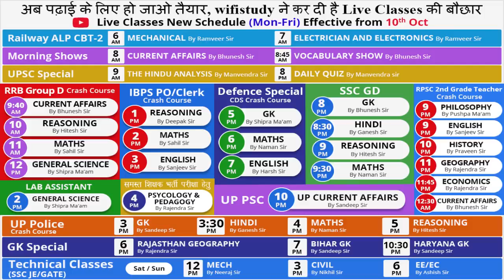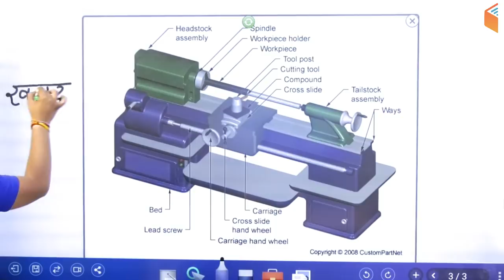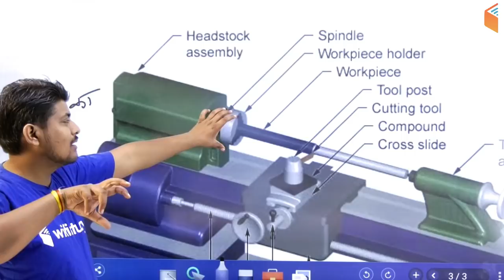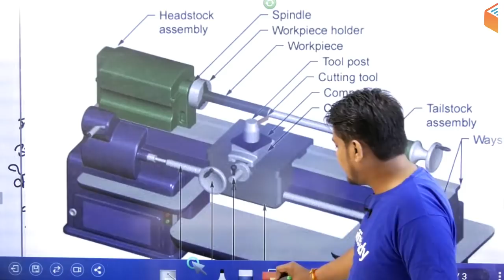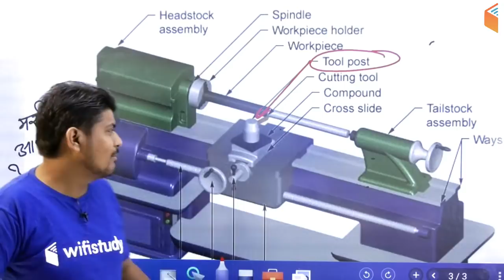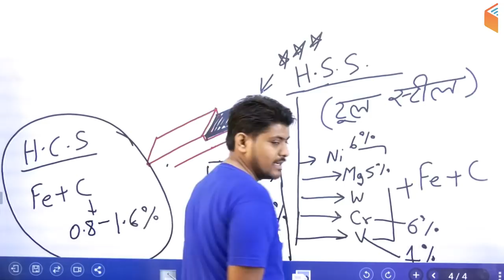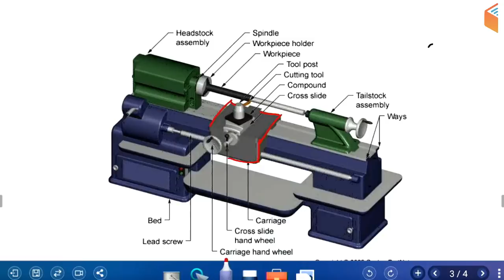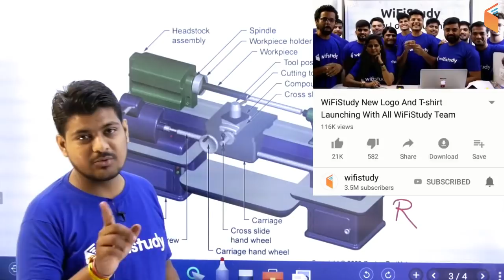6:00 AM - RRB ALP CBT-2 2018 | Fitter By Ramveer Sir | Lathe Machine